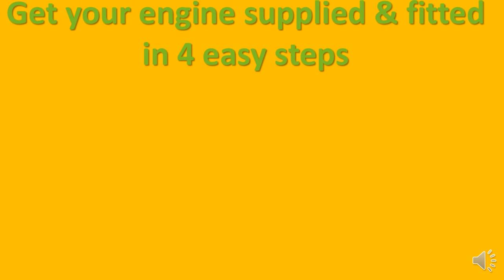Toyota Engines for Sale in UK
Replacement Engines are conceited to be a trusted and largest supplier of used Toyota engines in the UK and overseas